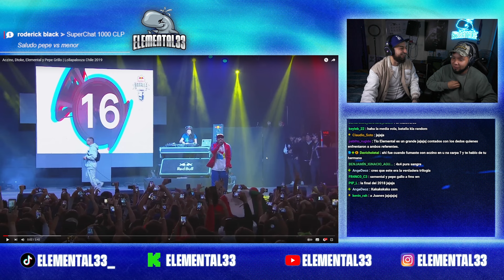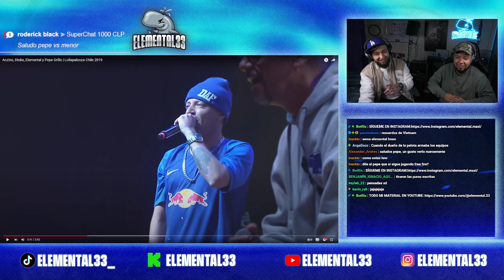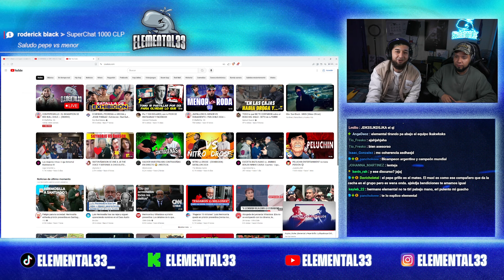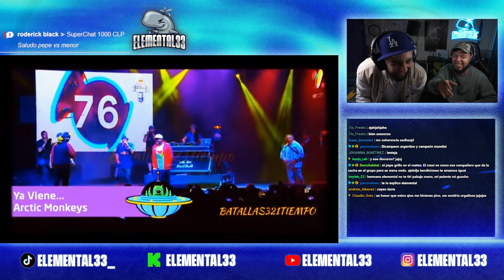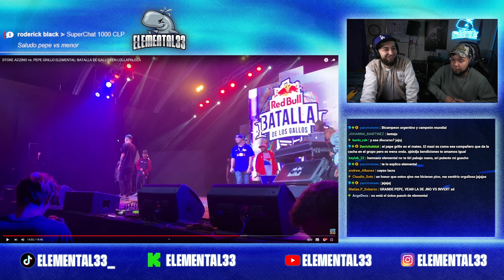BATALLÉ VS ACZINO Y DTOKE EN LOLLAPALOOZA (CON PEPEGRILLO)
CON PEPEGRILLO!